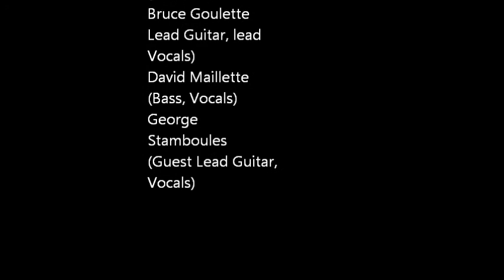Not For Hire Band-Boogie in C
Our keyboard players Birthday party. Last song of the night.